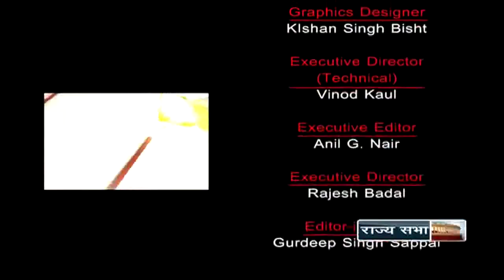Robert Rosner on Indian Standard Time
In conversation with renowned astrophysicist, Robert Rosner.